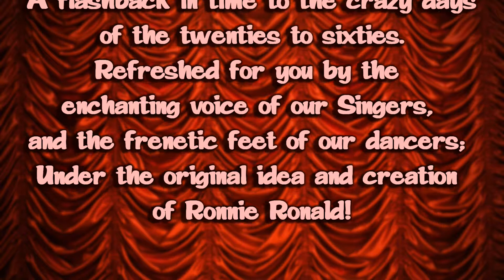Ronnie Raul's Amsterdam Retro Musical Dance Show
Ladies and Gentlemen:
It's Showtime!
A flashback in time to the crazy days of the twenties 'till sixties. Refreshed for you by the enchanting voice of our singers, and the frenetic feet of our dancers. Under the Idea AND creation of Ronnie Raul